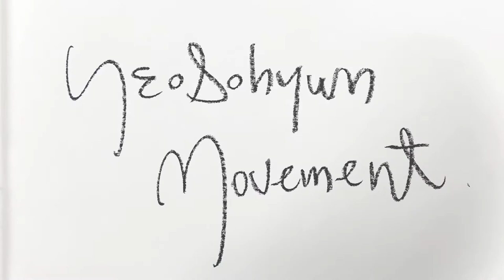How to Draw Gesture_Figure Drawing |누드크로키| In my dreams |YeoSohyun Movement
5 minute figure drawing of art model
297x490mm pencil & oilpastel on paper 2020

YeoSohyun Movement 🎨